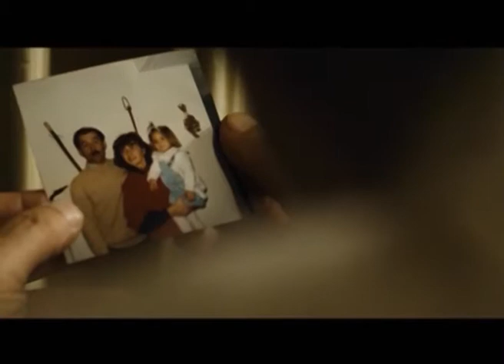KTV - kino ir tele virtuvė. 2 dalis.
Šį kartą laida pristato prancūziškų filmų festivalį „Žiemos ekranai" ir „Vokiečių kino dienas".
Su „Žiemos ekranų" festivalio programa supažindina festivalio kuratorė Austė Zdančiūtė. Klausykitės pokalbių su festivalio svečiais: režisieriumi ir aktoriumi Pierre Etaix bei režisieriumi Thierry Jousse. Pačius įvairiausius gyvenimo aspektus, rimtai ir su humoru, šiemet nagrinėjo „Vokiečių kino dienos". Apie festivalio programą kalbamės su vokiečių kino dienų kuratore Aukse Kanceravičiūte.